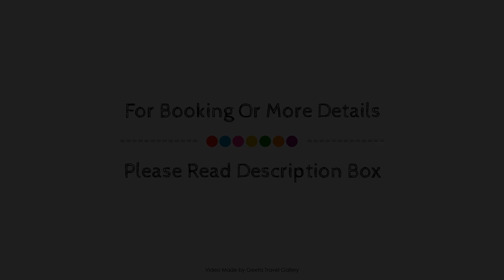World Dreams Sapanca, Turkey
Searching For
1. World Dreams Sapanca
2. World Dreams Sapanca Virtual Tour
3. World Dreams Sapanca Rooms
4. World Dreams Sapanca Amenities
5. World Dreams Sapanca Videos
6. World Dreams Sapanca Offers
7. World Dreams Sapanca Deals
Audio Credit:
Track Title: Reasons To Hope
Artist: Reed Mathis